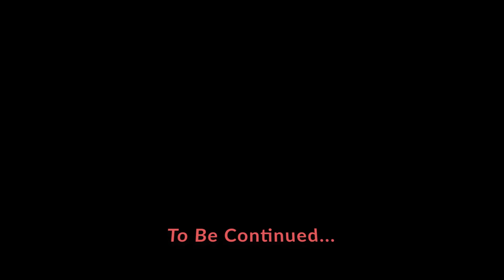Brookwood Quan - Punchin In (Dababy Minivans Remix)